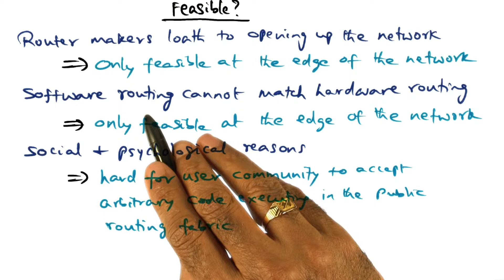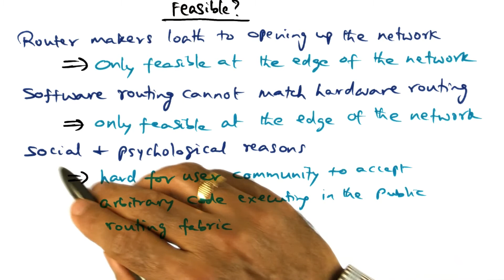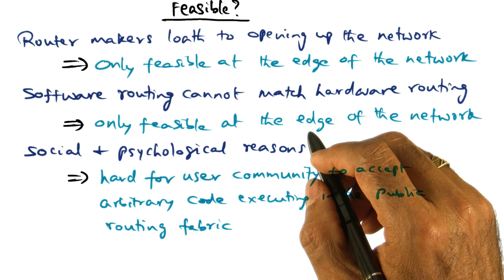Feasible - Georgia Tech - Advanced Operating Systems